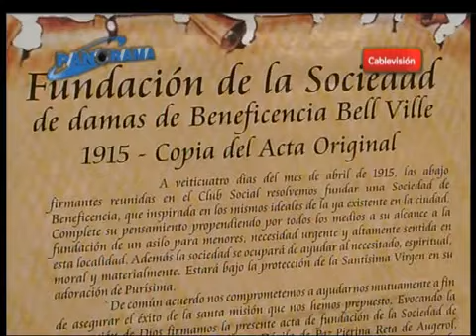Sociedad de Beneficencia: un siglo de amor y siempre con planes